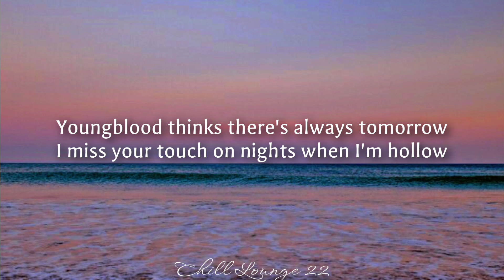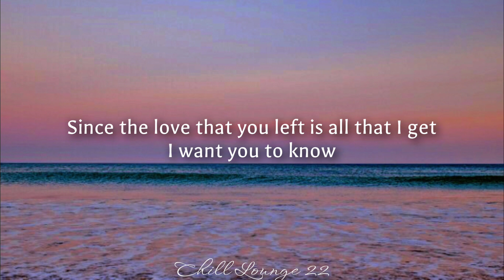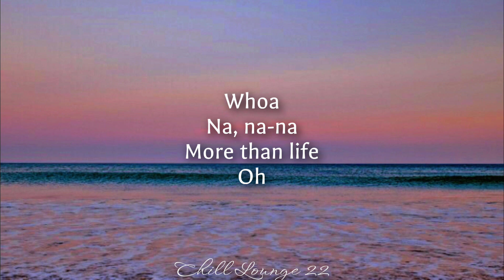Ghost - Justin Bieber (Lyrics)